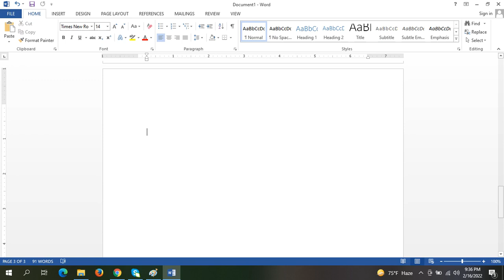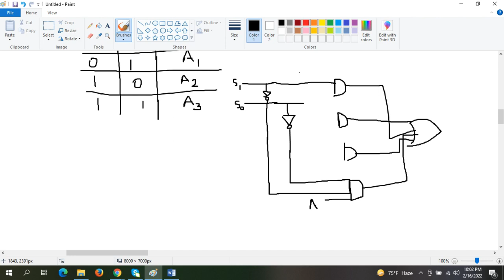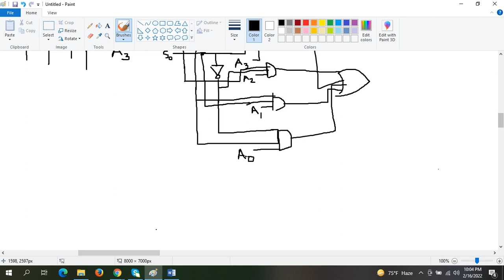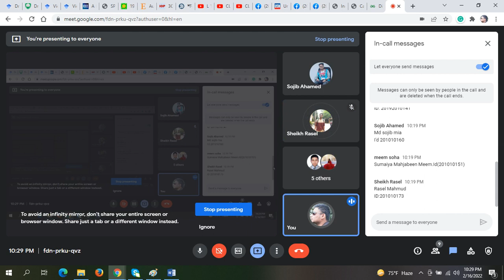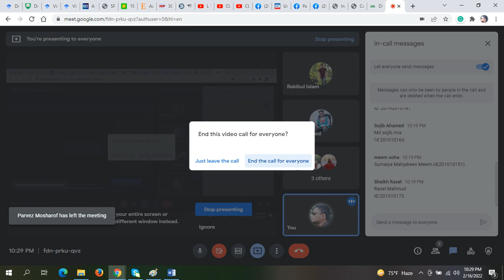Digital Logic Design | Multiplexer | CSE | Reduanul Bari | University of Scholars